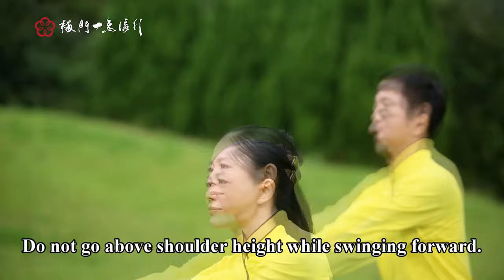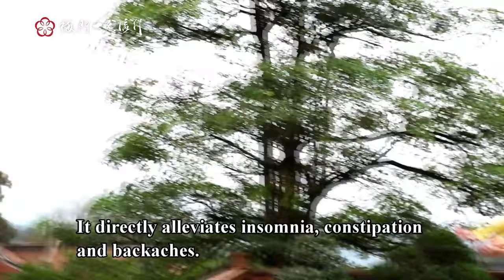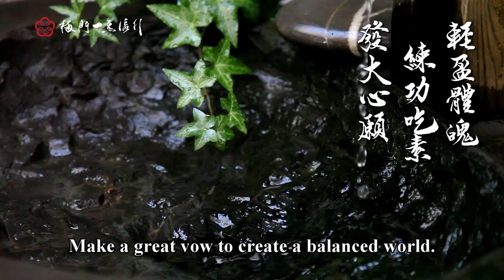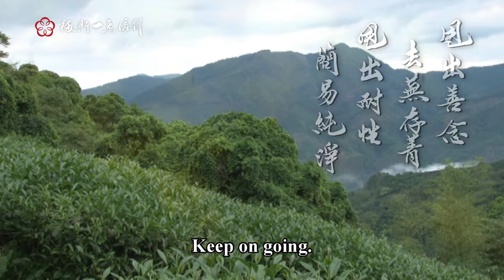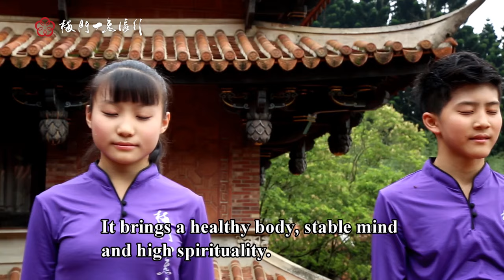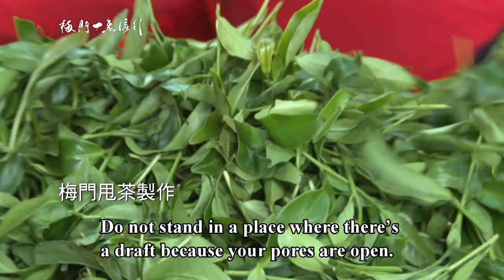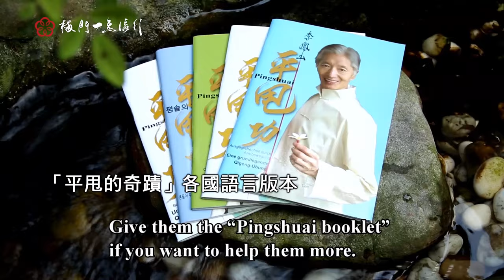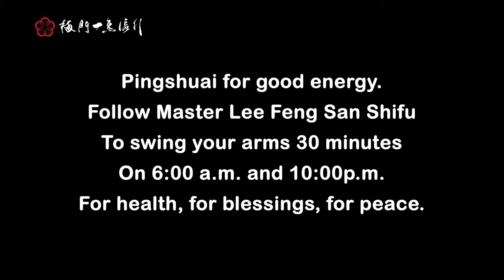Pingshuai (30min) by Meimen Lee, Feng-San (Full HD)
Thank you for supporting “PS for Love, Peace for World”.  It is an action that promotes global health consciousness.  The ultimate goal is to help people of all ages to live a healthier and happier life, thus leading to a more harmonious world.  Our foundation is funded primarily through contributions from the public.